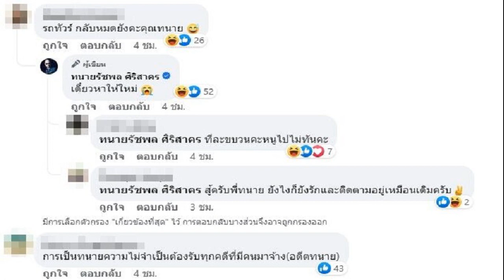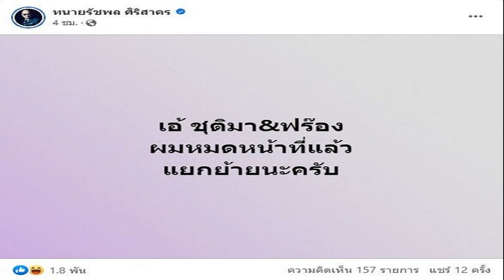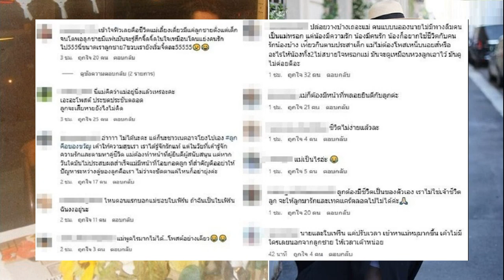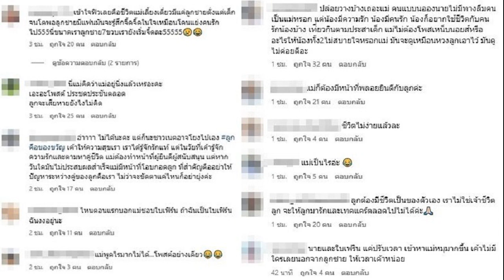ยังไง ทนายความ ฟร้อง ศุภกิจ อดีตแฟน เอ้ ชุติมา โพสต์หมดหน้าที่แยกย้าย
พอแล้วจ้า พาไปบำบัดหน่อยครับ เอ๊ะยังไง ทนายความ ฟร้อง ศุภกิจ อดีตแฟน เอ้ ชุติมา โพสต์หมดหน้าที่แยกย้าย
หลังเผชิญหน้ากันเดือด อดีตคู่รักต่างวัย เอ้ ชุติมา นัยนา และ ฟร้อง ศุภกิจ ประสงค์ ปมปัญหาเรื่องบ้านและเรื่องรถ แถมฉะกันระอุกลางรายการ โหนกระแส โดยเฉพาะกับคุณแม่ของฝ่ายชายถึงกับลั่นไม่อโหสิกรรม ไม่ขอเจอไม่อยากเห็น เอ้ อีก ขณะที่ เอ้ ก็โต้กลับไม่ยอมเหมือนกัน

โดย ฟร้อง ก็ขอให้ เอ้ หยุดเอาเรื่องของตัวเองไปพูดไปว่าตามรายการต่างๆ อีก แต่ เอ้ ก็บอกว่า มีจะไปออกอีก 4-5 รายการ ก่อนสุดท้ายจะมีปาดน้ำตา เรื่องนี้ไม่รู้จะจบกันยังไง
ล่าสุด ทนายรัชพล ศิริสาคร ทนายความของ ฟร้อง ก็ออกมาเคลื่อนไหวโพสต์เฟซบุ๊กข้อความว่า “เอ้ ชุติมา&ฟร้อง ผมหมดหน้าที่แล้ว แยกย้ายนะครับ” แถมยังบอกอีกว่า “น่าจะจบกันแล้วทุกอย่าง เป็นกำลังใจให้ทุกฝ่ายนะครับ” และก็ต่อด้วย “พอแล้วจ้า” , “พาไปบำบัดหน่อยครับ
ชาวเน็ตต่างก็เข้ามาคอมเมนต์ถามรัวๆ ด้วยความสงสัยว่าทนายถอนตัวจากคดีนี้หรือมีอะไรกันแน่ บ้างก็บอกดีแล้วถ้าถอนตัว อาทิ ตามทนายมานานครับ รับงานนี้ผมว่าทนายจะเละนะ , เป็นกำลังใจให้คุณเอ้ค่ะ สำหรับคุณทนายขอบคุณที่ยุติบทบาทของทนายฝ่ายผู้ชาย ขอร้องถ้าทนายจะรับงานใหม่ให้ดูกระแสสังคมและความเป็นจริงของพฤติการ พฤติกรรมของลูกความด้วยค่ะ ส่วนตัวชื่นชมทนายที่เก่งคนเก่งสามารถทำคดีดังๆสำเร็จได้หลายคดี แต่สำหรับคดีนี้ ค่อนข้างจะไม่ถูกใจประชาชนสักเท่าไหร่ ขอเป็นกำลังใจให้ทนายในการทำงานครั้งต่อไปค่ะ ด้วยความเคารพค่ะ เป็นต้น